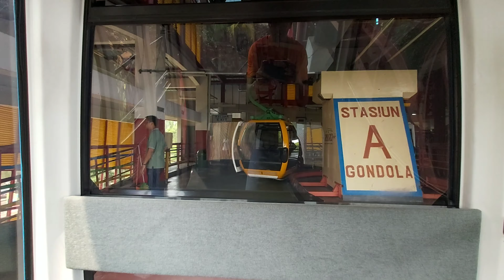Di Cable Car, Melihat Ancol Dari Langit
Di Ancol, Jakarta, Indonesia, ada wahana Gondola atau Cable Car. Wahana ini sangat menarik sekali untuk dinaiki. Dengan naik Cable Car, kita bisa menikmati kawasan Ancol dari atas.